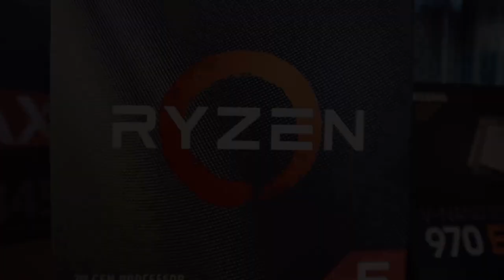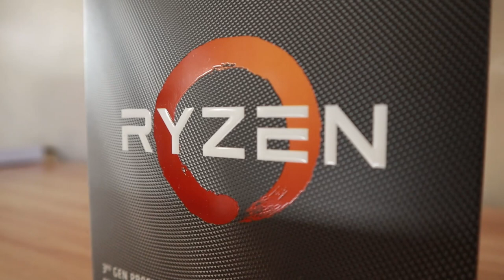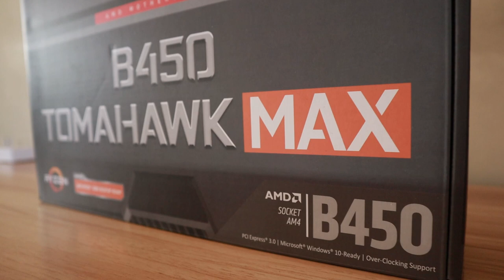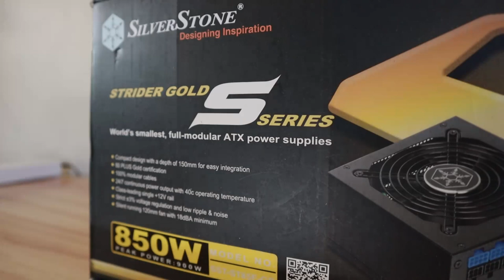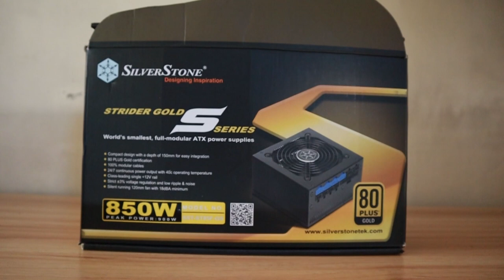Video Editing PC Build in 2020 on a Budget! (Tagalog)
This video editing PC build can handle video editing software like Adobe Premiere Pro, Filmora Pro or even the GPU intensive, DaVinci Resolve 16! 1080 footage or even 4k resolution footage are a breeze on this beast!

If you like my video please hit the 👍👍👍 LIKE button and you can a leave some comments below if you have any questions or anything you like to say. don't forget to 🔴🔴🔴 SUBSCRIBE to my channel and hit the 🔔🔔🔔 BELL icon to keep you updated on my upcoming videos.

✅My 2020 Equipments for Filmmaking & Vlogs‼

✅My 2020 Equipments for Photography‼